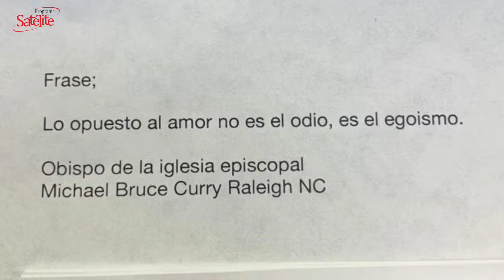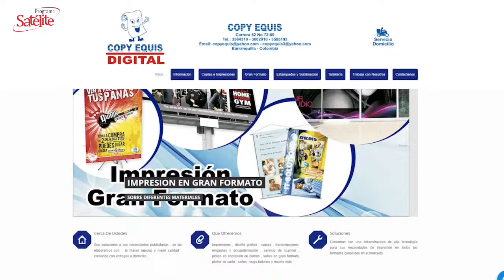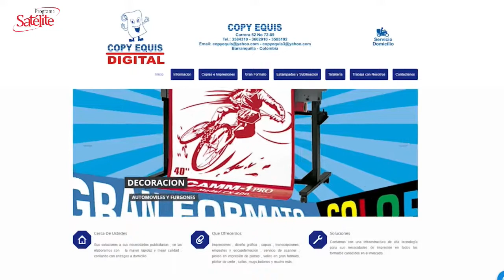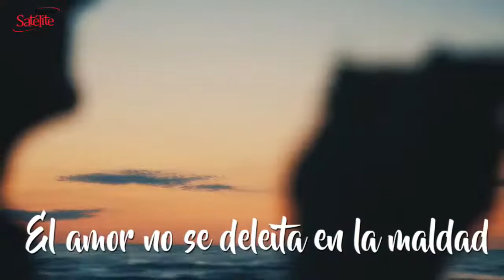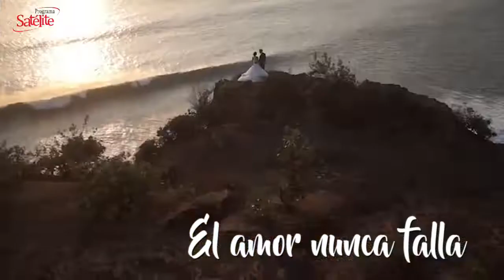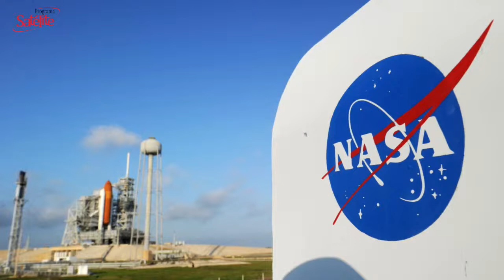Satélite entrevista a Julio Comesaña y a un astrónomo autodidacta.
Lunes 01 Junio  2020.

-"Curramba" Pelusa & La Banda Caramba. Tema Original grabado por The Latin Souls (Tony Pabon-Many Rodriguez) Letra en Español y adaptacion del arreglo por Alvaro Cabarcas,  "Pelusa & La Banda Caramba" Grabado en 2002 .

The Orchard Music: GEF Productions
[Merlin] IDOL Distribution: Playtime
ONErpm: ABC MUSIC RECORD

Director y fundador : Abel González Chávez
Productor Ejecutivo: Cyril Gaydos
Director de Contenido: Mateo Gaydos
Host: Karina Gaydos

Panelistas: Karina Gaydos, Claudia González Soto, José Marenco, Benjamin Gutierrez "Gutypedio", Camila Fernandez, Cesar Villanueva, Alex Macias, Tony Avendaño, Tony Ariza, Yiranis Garcia, Maelis Charris, Alejandro González.

Dirección de Cámaras: Benjy Bula
Cámara y fotografía: Alan Lara
Visual / Streaming: Jesús Camargo (Tox Camargo)